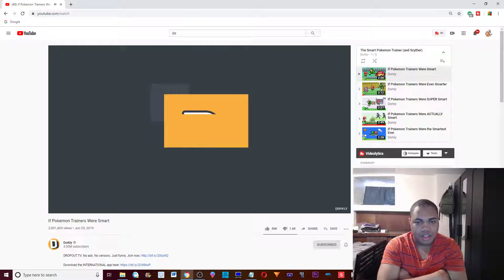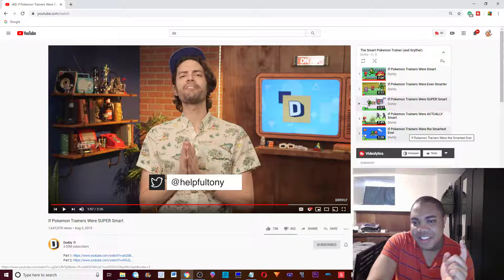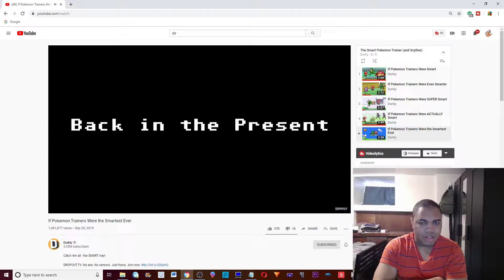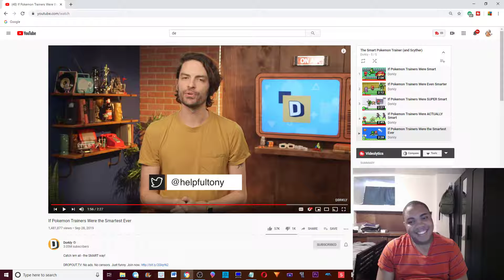Taje360 Reaction If Pokemon Trainers Were the Smartest Ever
It's Taje360 here wishing yoou all the very best day;)